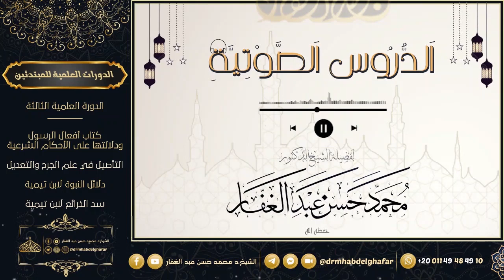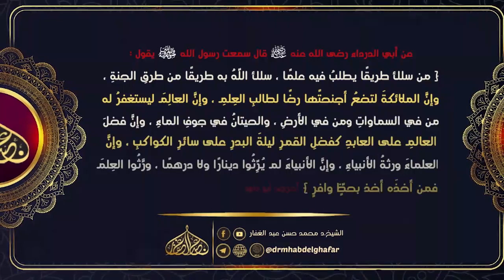صحيح البخاري - كتاب التفسير ( باب سورة ( خذ العفو وأمر بالعرف ) 18/ 11 /2023